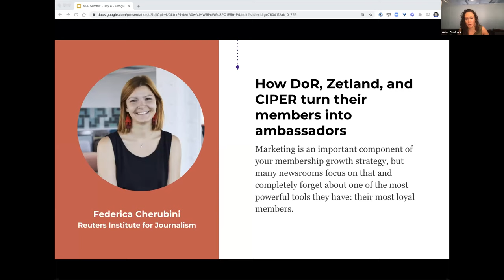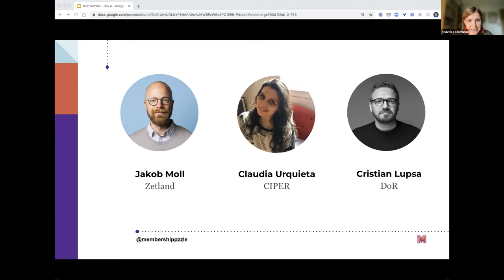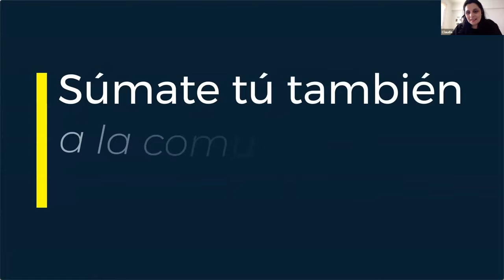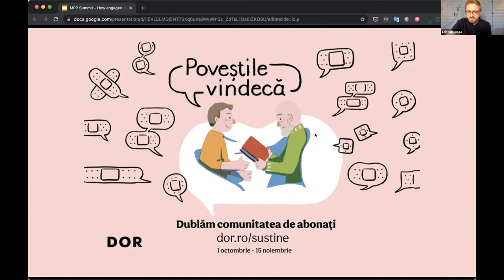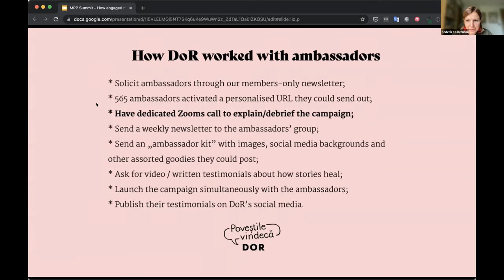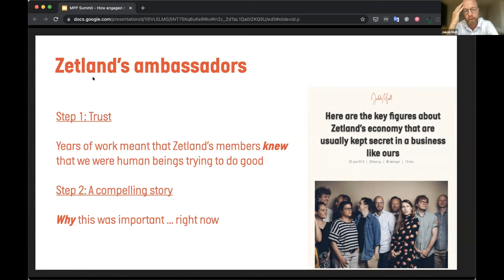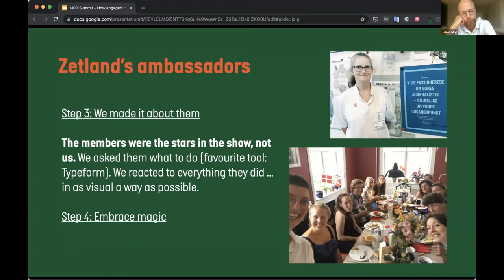How three newsrooms turned their members into ambassadors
Digital marketing is an important component of your membership growth strategy, but many newsrooms focus on that and completely forget about one of the most powerful tools they have: their most loyal members. But membership is, among many things, a way to identify your strongest supporters and incorporate them in your quest for sustainability. Few initiatives embody that more clearly than when newsrooms turn their members into ambassadors.
Jakob Moll of Zetland in Denmark, Cristian Lupsa of Decât o Revistă (DoR) in Romania, and Claudia Urquieta of CIPER in Chile shared how they leveraged this tactic to grow more quickly than they could have on their own, reach potential members they wouldn’t otherwise reach, and give their members a meaningful role to play in their survival. Moderated by Federica Cherubini of the Reuters Institute for Journalism.